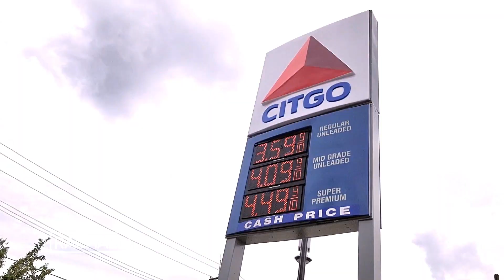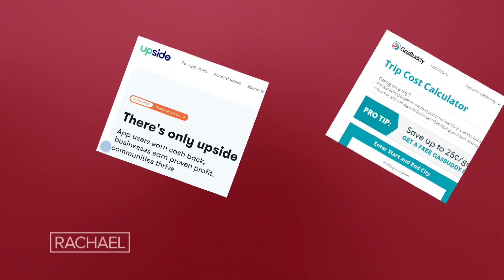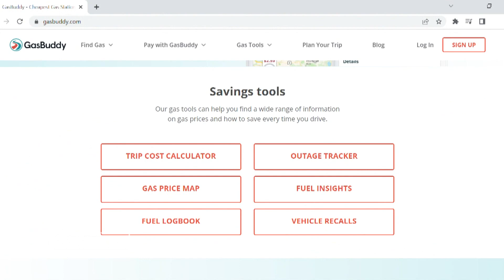Save Money on Gas with THESE 5 Simple Tips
Worried about rising gas prices? Kezia Williams, the CEO of the Black upStart, shares money-saving tips.